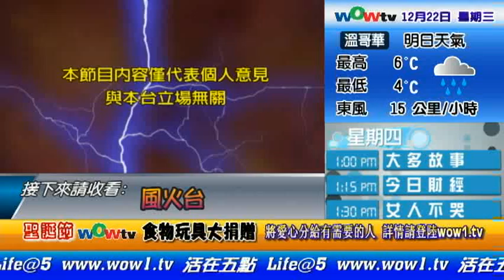1222 Life 5 1of2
1222 Life 5 1of2